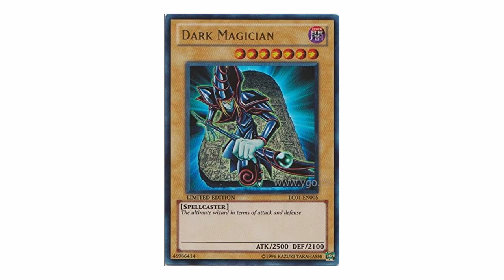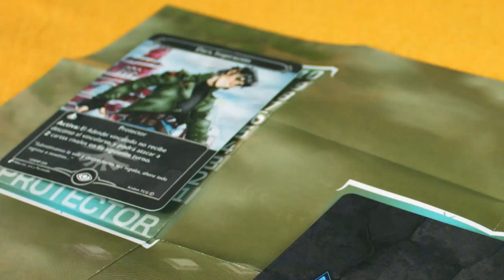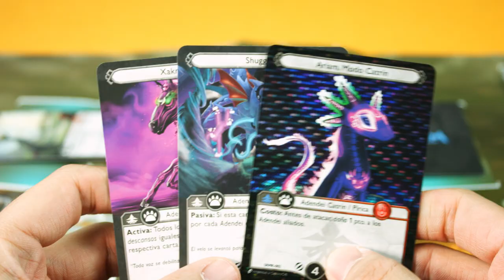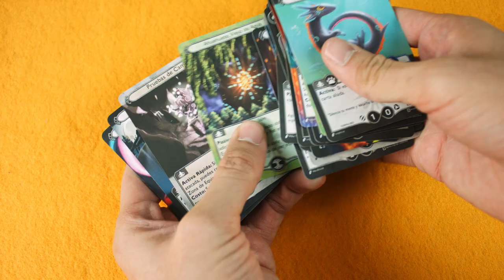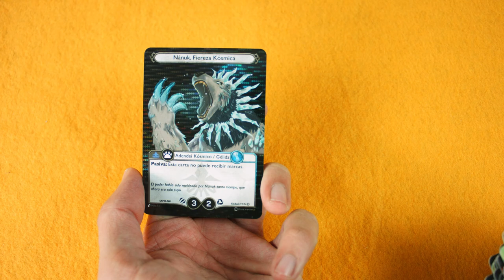Kódem 🐻 | Conoce Este TCG Mexicano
Los animales se preparan para defender su hábitat a como de lugar 🦈🌊 ¡Arma tu mazo y prepárate para luchar! 🔥🌋 ¡Conoce el juego de cartas coleccionables "Kódem" en este video de Boardies Games!